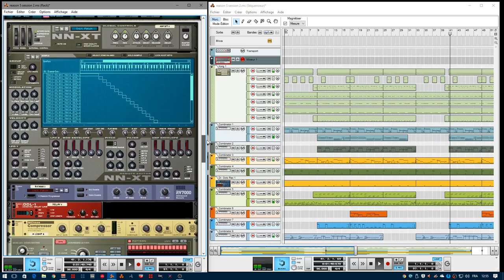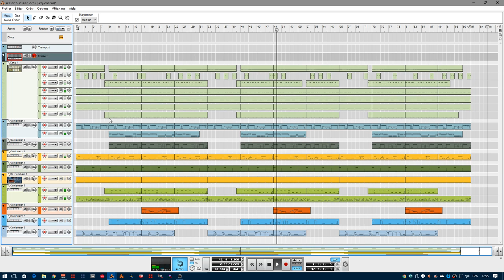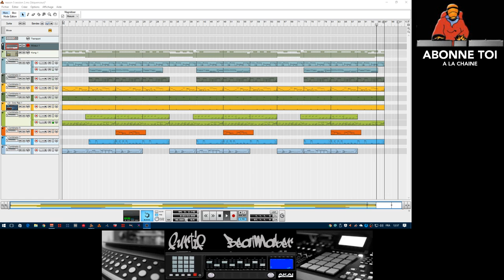abc du beatmaking "reason 5 session#3"